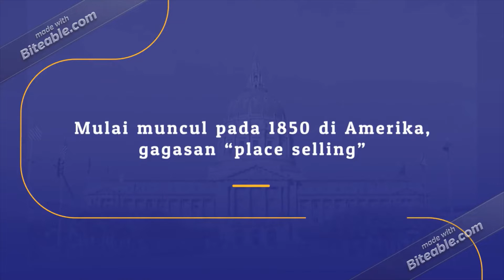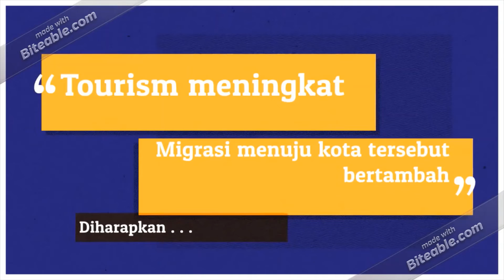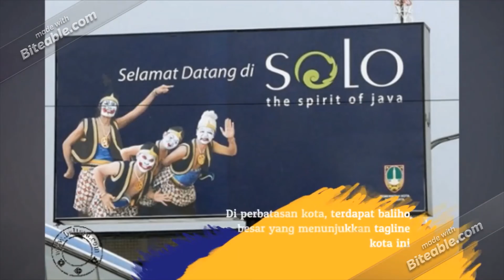City Marketing, Konsep Mempromosikan Sebuah Kota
Apa itu city marketing?
Bagaimana latar belakang munculnya city marketing?
Bagaimana penerapan city marketing di Indonesia?
Semua akan dibahas di dalam video yang menarik dari Ahmad Azaim S  (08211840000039)